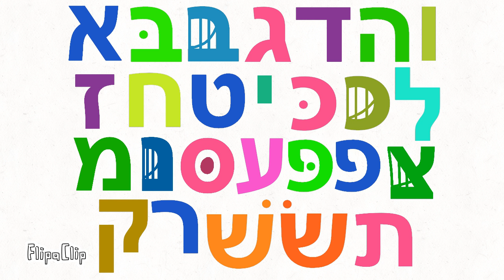TVOKids Hebrew Letters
Requested by WB Shield Official
Credit to Richard Baca for the colors except for ס ,שׁ and שׂ